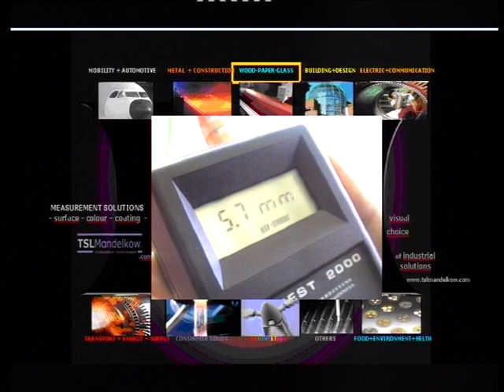La mésure de l´épaisseur de laine de verre, fibre de carbon d´un coté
Mésure des épaisseurs entre 0.01 à 800mm d´un coté
polymères, verre, bois, mesure de tamis et plastiques..

La mesure tangente et des Systèmes sans contact en ligne

Actual
available TSL-Systems also measure:

quality assurance   production control   upper surface measurement Cooksurface Measurement     Coating   Paint   Anodisation  corrosion-resistance  Thickness Measurement   Technical Training  Glassses    Polycarbonate measurement thickness      carbon fibre     thinfilm    multilayer    coextrusion   oxidation  Adhesion  Duplex